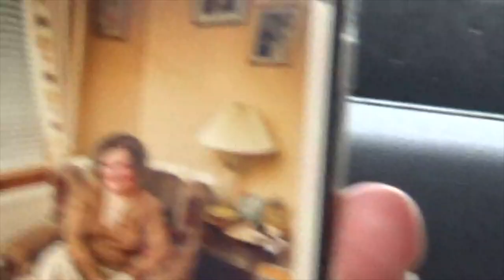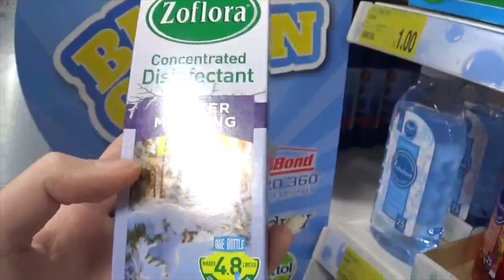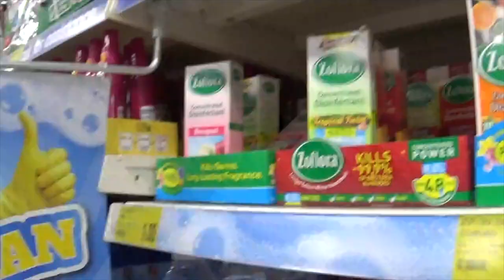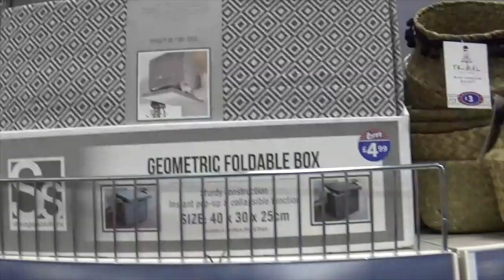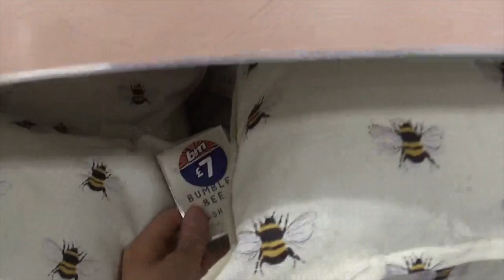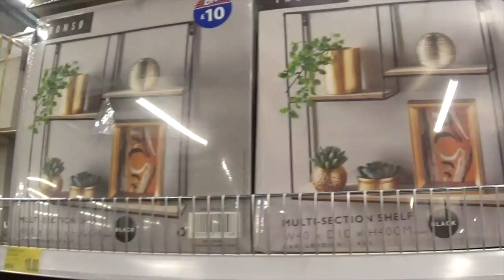COME SHOP WITH US | New In B&M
Come along with us to B&M to see whats new in!